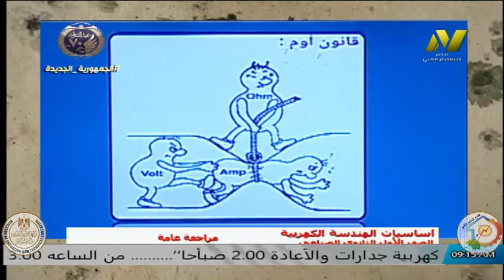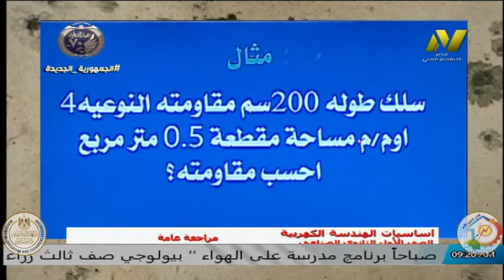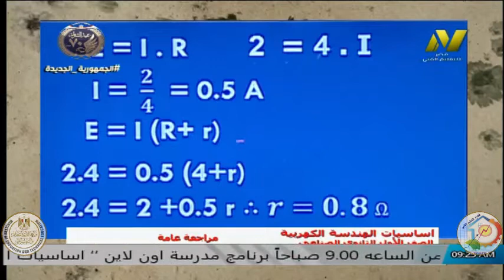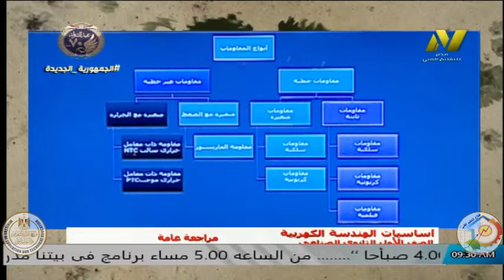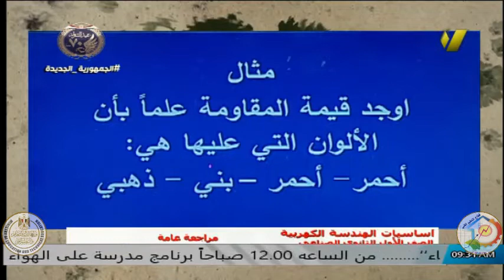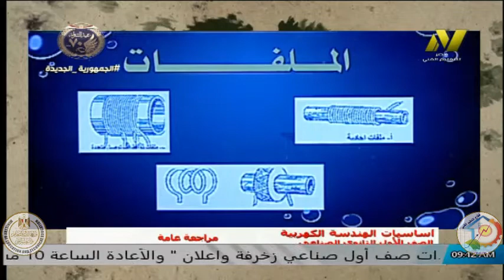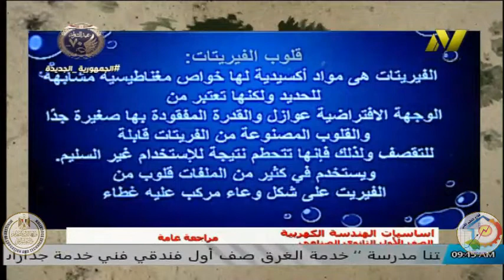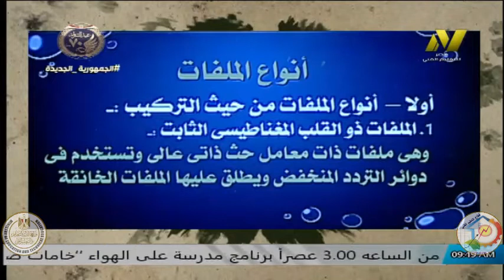الصف الاول صناعى - صناعات كهربية - مراجعة عامة - اساسات الهندسة الكهربية - ا مصطفى عبد الخالق